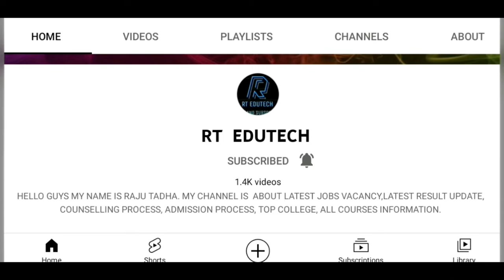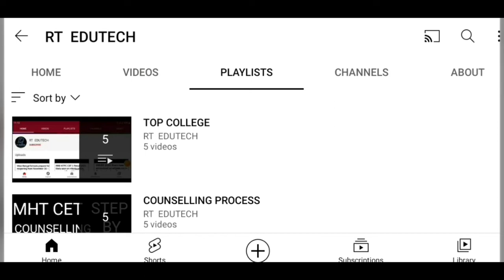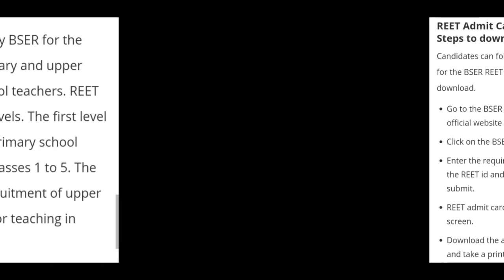REET ADMIT CARD 2022 RELEASED TODAY, HOW TO DOWNLOAD,LATEST NEWS REET EXAM, RESULT DATE OUT